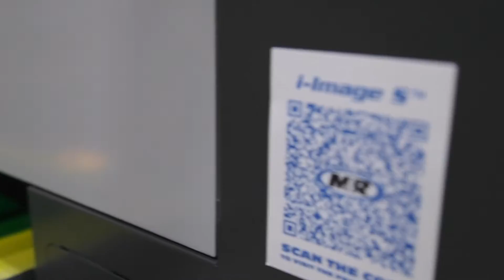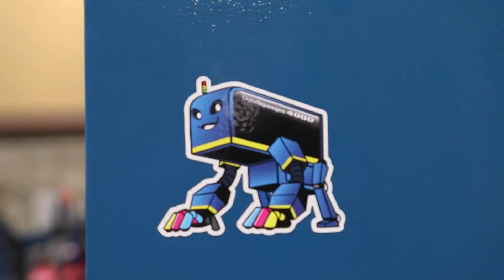Long Beach overview